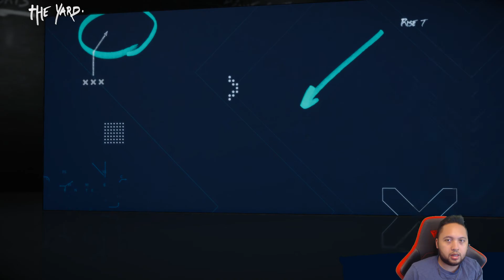NEW GAME MODE - The Yard Gameplay 6v6 Madden NFL 21 Gameplay Early Access Pro MVP Edition